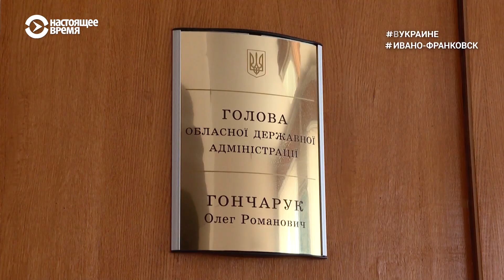Большая вода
Ряд карпатских сёл, нанизанных на русло горной реки Солотвинская Быстрица, год от года буквально смывает во время стремительных паводков. Заложниками «большой воды» стали десятки тысяч украинцев, которые потеряли свои дома. Только в этом году местные улицы превращались в реки дважды. Чиновники уже подсчитали миллионные убытки. Но и это ещё не конец. Местные жители прямо сейчас готовятся к новому удару стихии, ведь синоптики прогнозируют почти две недели дождей. Последние мощные паводки в этих местах случались в 2008 и 1998 годах — тогда последствия трагедии широко освещали в украинских СМИ, в Карпаты экстренно прилетали чиновники и даже президент. Однако, в этом году про разрушительный паводок практически не говорят.

Друзья, все документальные фильмы и авторские передачи неновостной направленности нашего канала НАСТОЯЩЕЕ ВРЕМЯ будут размещаться здесь, на отдельном канале НАСТОЯЩЕЕ ВРЕМЯ.ДОК.